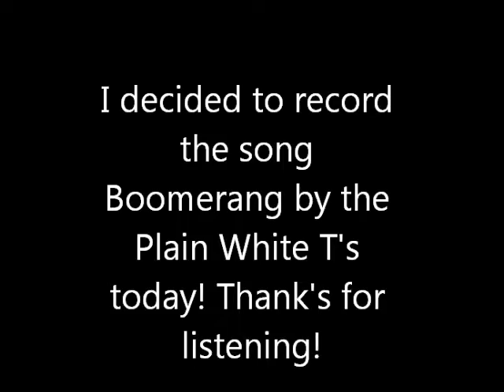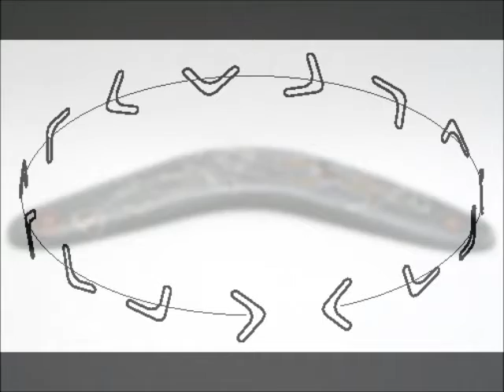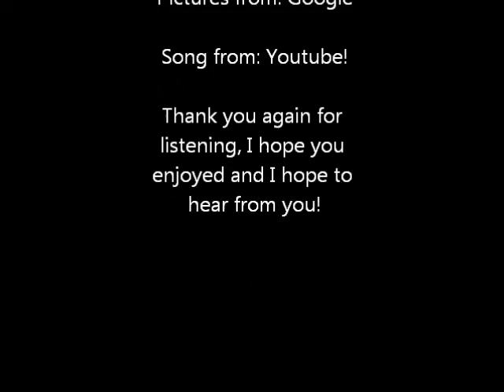Boomerang by the Plain White T's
Playing around with Audacity! Had a great time making this video! I hope you enjoy it! :D